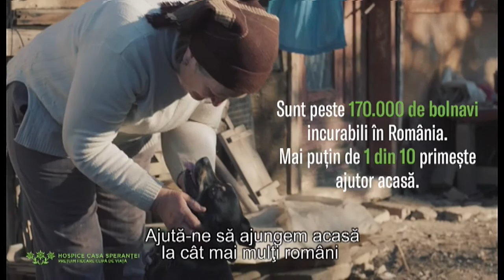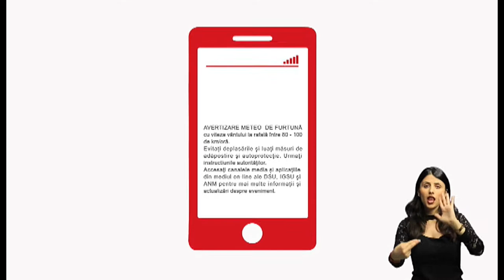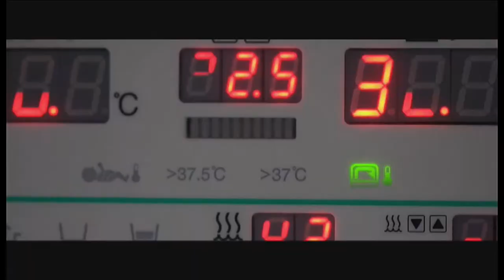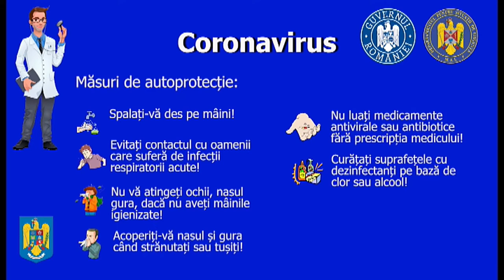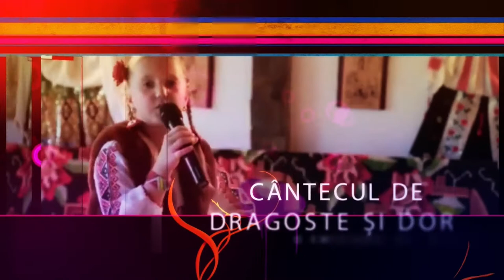REALITATEA IN POLITICĂ